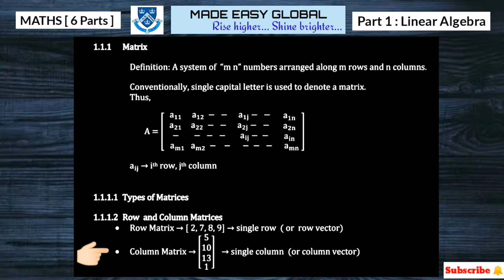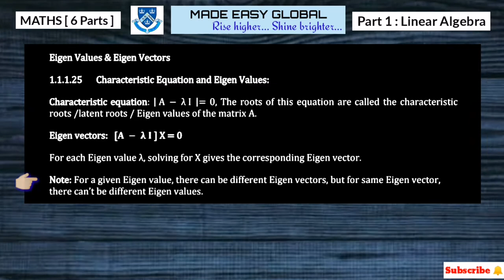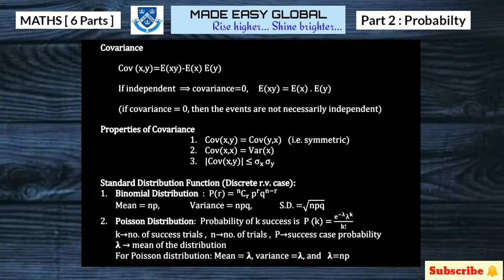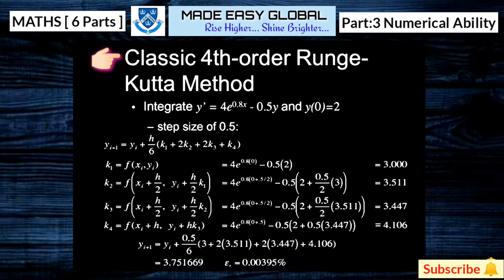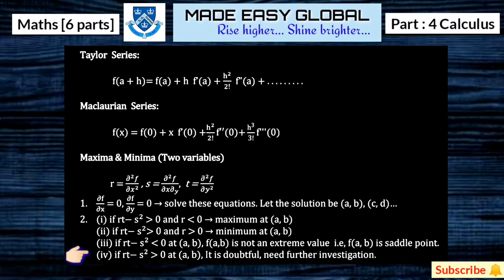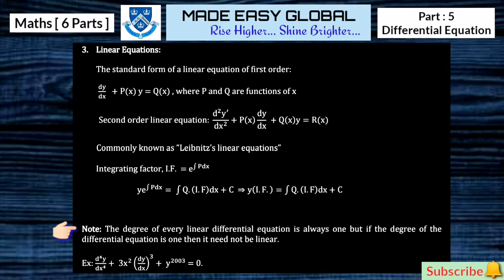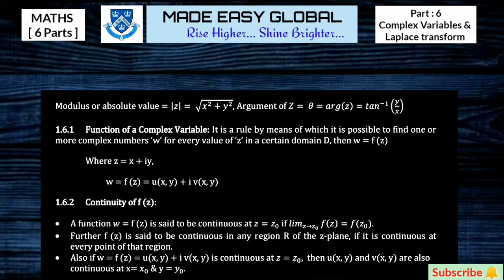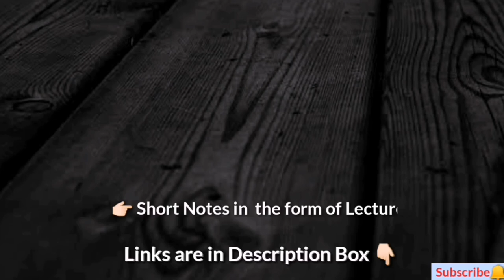Mechanical Engineering Video